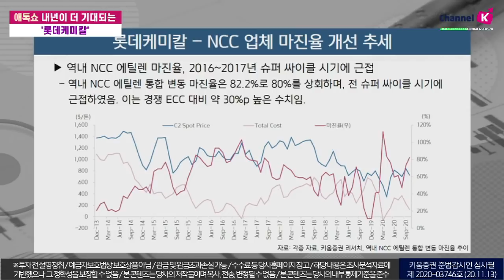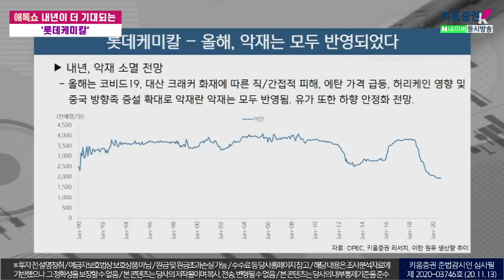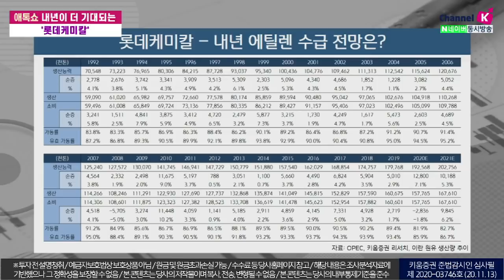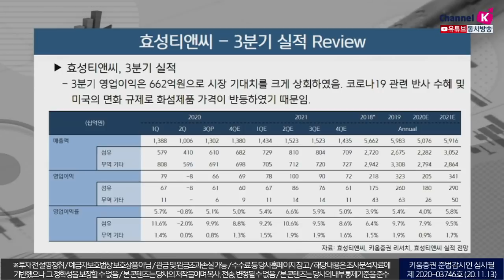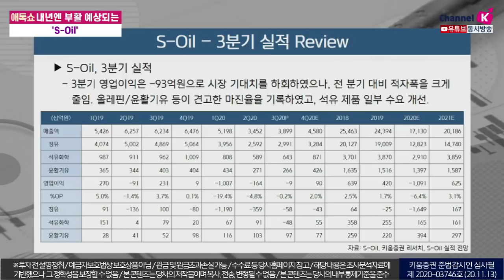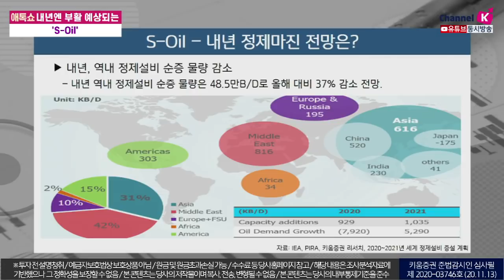내년이 더 기대되는 '롯데케미칼, 화학업종 3분기 실적점검(애톡쇼.주식투자/20.11.13)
00:00 오프닝
01:07 롯데케미칼 3분기 실적점검
13:31 효성티엔씨 3분기 실적점검
08:00 S-Oil 3분기 실적점검

강병욱&김주연 채널K 앵커, 이동욱 키움증권 기업분석팀 수석연구위원